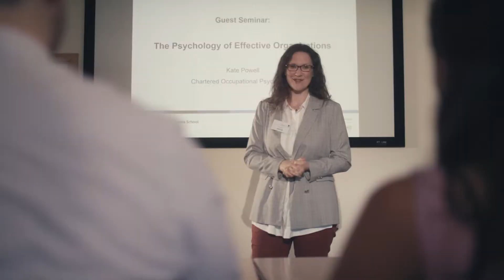Sam's Story | Leeds University Business School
British student Sam Warren discusses how studying a Masters at Leeds has prepared him for his future career.  He shares his experience of studying on the MSc Organizational Psychology at Leeds University Business School, and how during his studies he worked in collaboration with a high-profile organisation on his dissertation project.